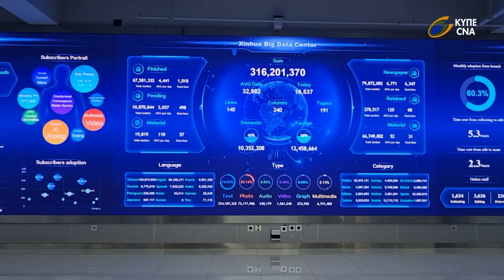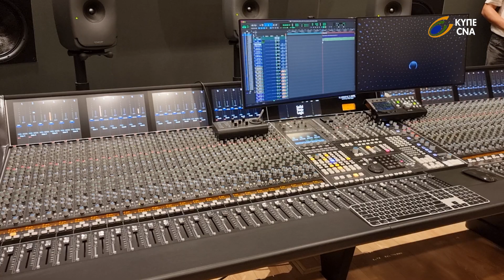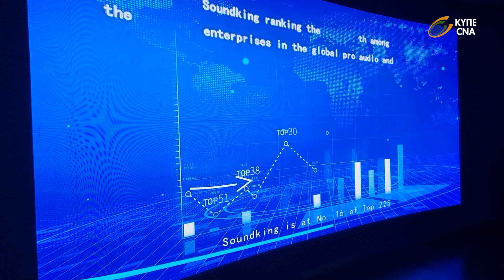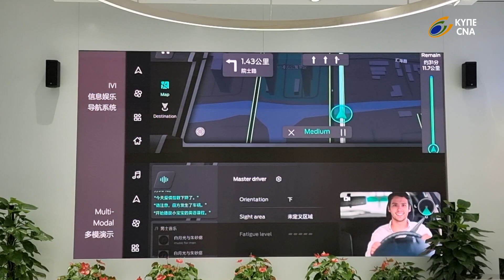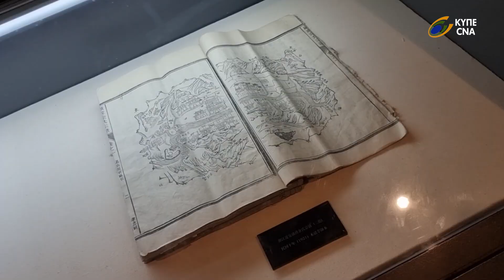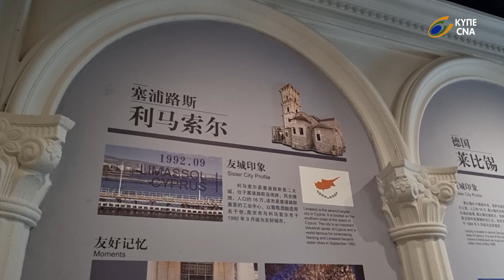ΚΥΠΡΙΟΙ ΔΗΜΟΣΙΟΓΡΑΦΟΙ - ΚΙΝΑ